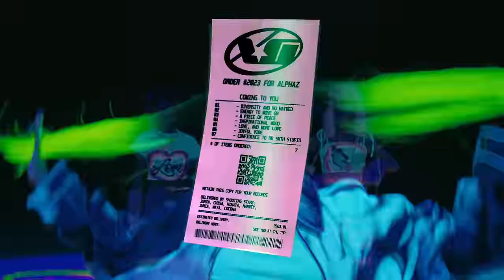XG - SHOOTING STAR (Official Music Video)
XG
3rd Single💫SHOOTING STAR💫
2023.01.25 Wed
DIGITAL/CD BOX

Tracklist:
1. SHOOTING STAR
2. LEFT RIGHT

▶️Streaming/Download
‘SHOOTING STAR’ & ‘LEFT RIGHT’

▶️‘SHOOTING STAR’ Music Video
EST 　      4AM
JST/KST  6PM